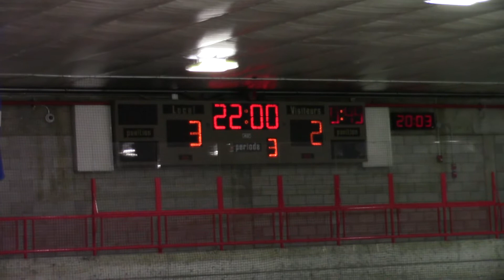PW AA VIPERS VS CYCLONES DE LASALLE NOV 25 2021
WIN 5-2

Filmed, produced and edited by DOMENIC MARRONE